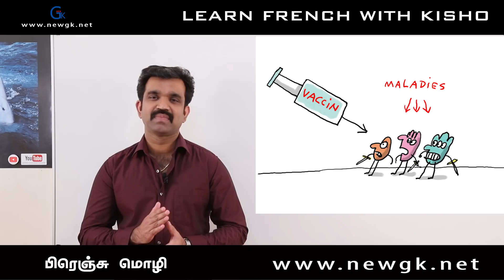நோய்த் தடுப்பு....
தமிழில் பிரெஞ்சு மொழி
ஆசிரியர் கிசோ